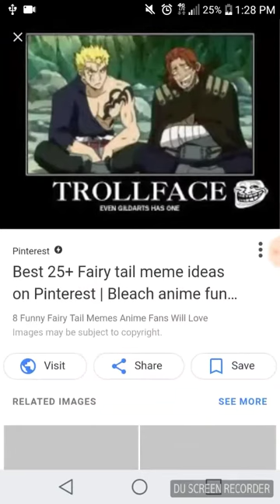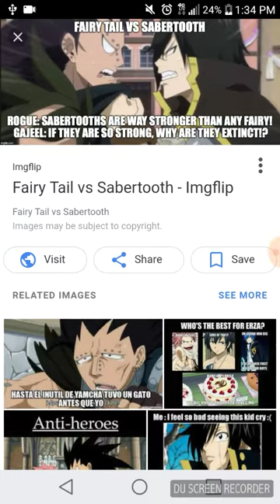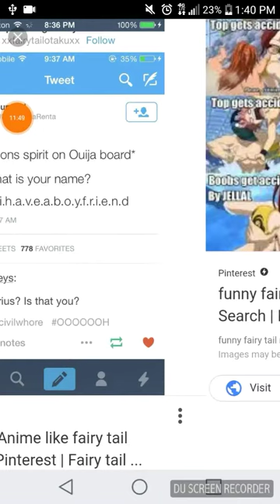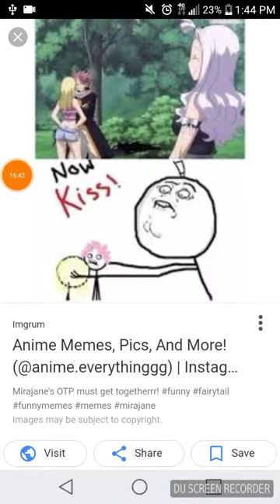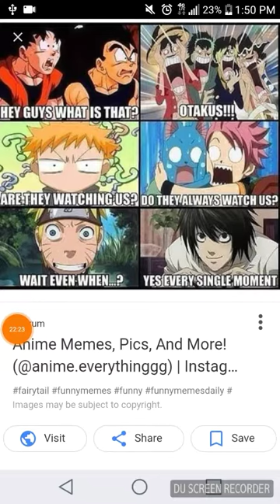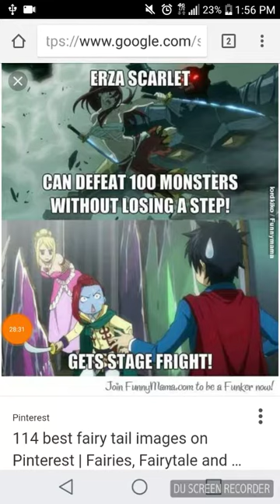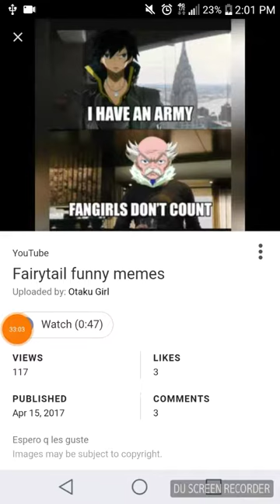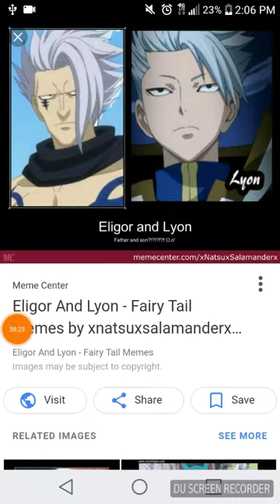fairy tail memes